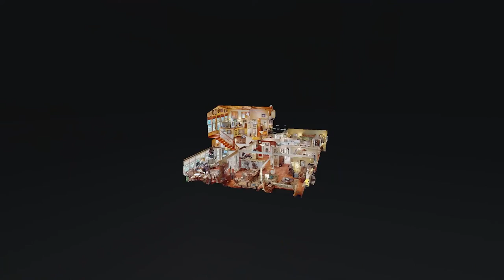796 Blue Springs Blvd Cadiz KY 42211 — Katelyn Traylor and Samantha Stewart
796 Blue Springs Blvd Cadiz KY 42211 - Katelyn Traylor and Samantha Stewart

Katelyn Traylor and Samantha Stewart

Two sisters hoping to make the buying and selling experience for others easier and more personable. We promise to have our clients best interest in mind at all times.

796 Blue Springs Blvd Cadiz KY 42211 - Katelyn Traylor and Samantha Stewart

796 Blue Springs Blvd Cadiz KY 42211 - Katelyn Traylor and Samantha Stewart